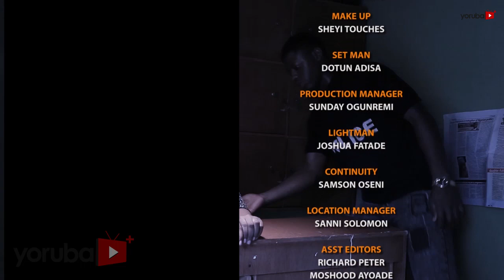Promise Latest Yoruba Movie 2019 Drama Starring Odunlade Adekola | Mide Martins | Seyi Edun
What height of pain could make a soft spoken lady grow an unforgivable mind and go on a rampage with a randy and unrepentant casanova. What does she stand to gain. Find out more.